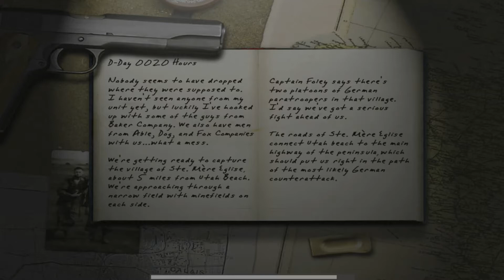Call of Duty 1 - Mission 2: Burning Village